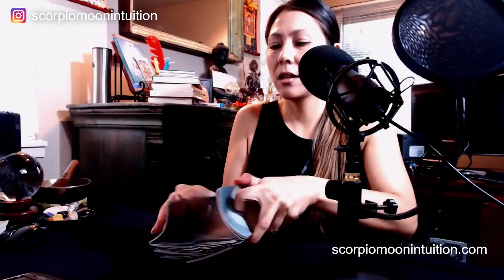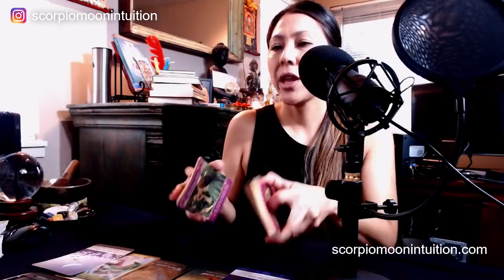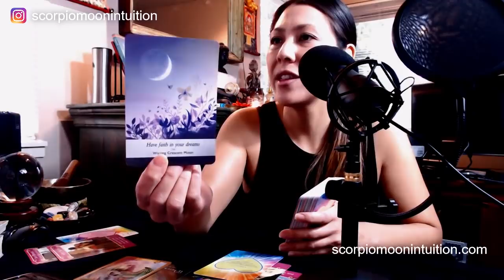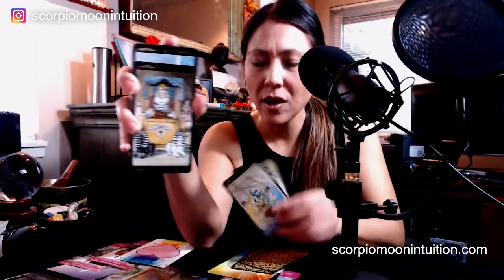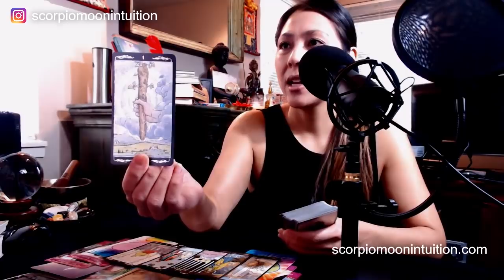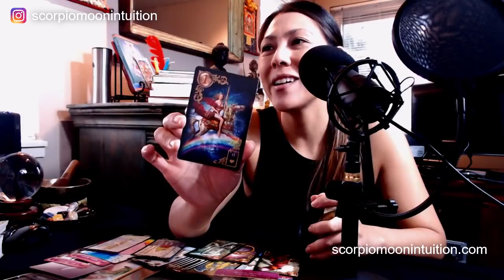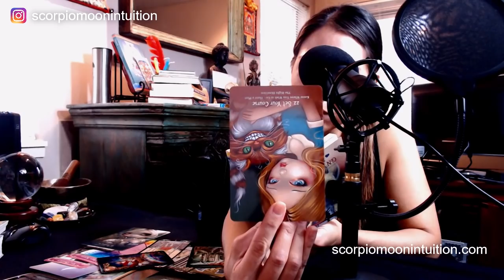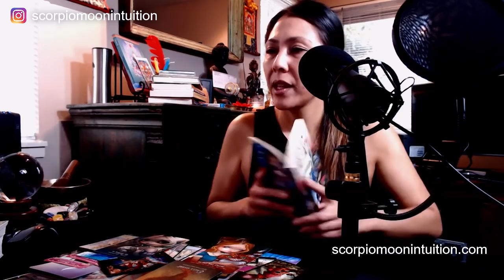🔥TWIN FLAMES🔥I CHOOSE YOU, I'M NO LONGER HOLDING BACK & WANT TO MARRY YOU.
📚 AMAZON WISH LIST:

98464